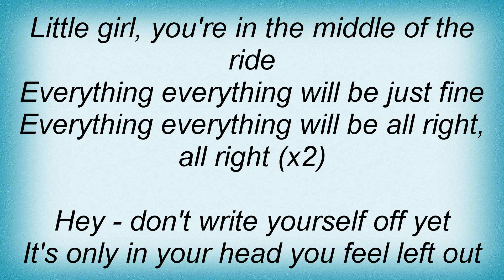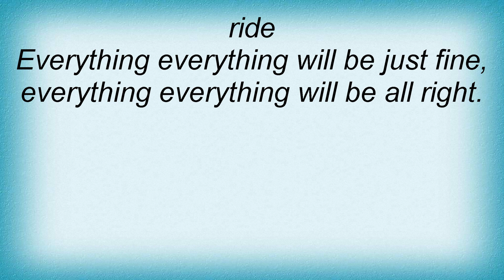Taylor Swift - The Middle Lyrics